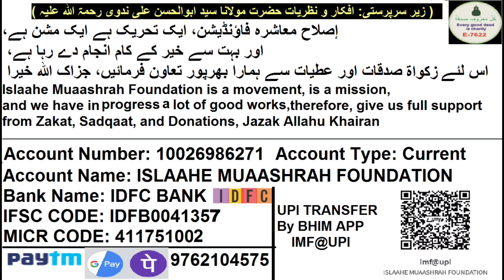Donald Trump Ki Jeet Musalmano Ke Support Se